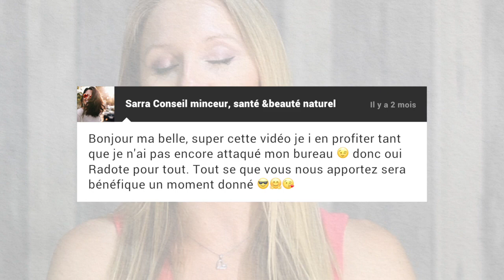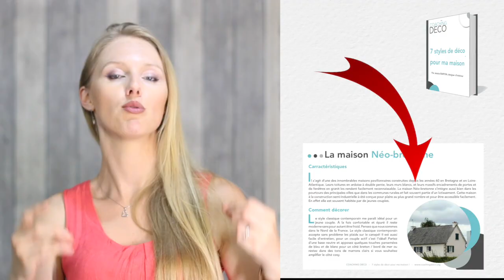5 Conseils [DÉCO] pour Équilibrer une Étagère! - Partie 1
Dans cette vidéo je vais vous donner 5 conseils DÉCO pour équilibrer une étagère, dans votre chambre, dans un couloir ou dans votre bureau, ces astuces seront utiles et pratiques pour rester au top de la déco dans toutes les pièces!

Vous êtes prêts? C'est part!

Naturellement, si vous avez besoin d’un petit coup de pouce, je serais ravie de vous aider! 😃

Crédit photos :

- Toutes les photos proviennent de Pinterest, vous pouvez les retrouver